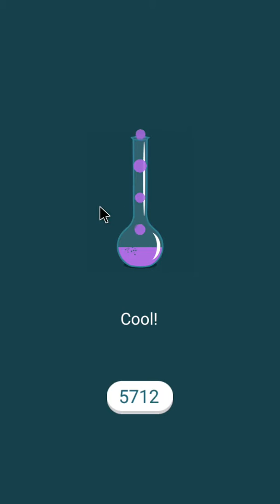Fill The Words level 98